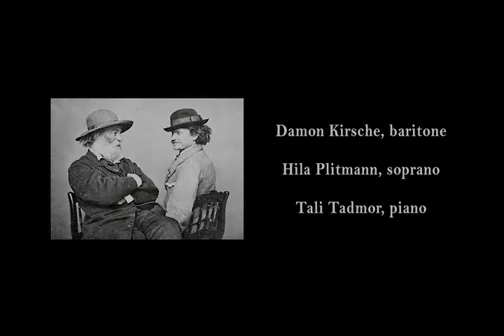3 We Two (Whitman Cycle Song Three)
Composer Andrew Martin sets music to the poetry of Walt Whitman in a three song cycle. Song 3, based on "We Two, How Long We Were Fool'd."

Soprano, Hila Plitmann. Baritone, Damon Kirsche. Pianist, Tali Tadmor